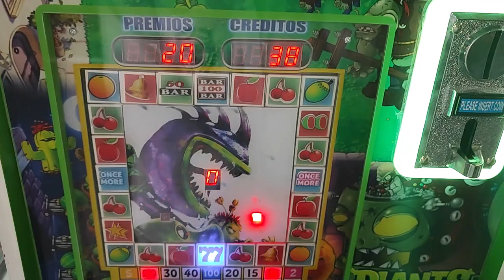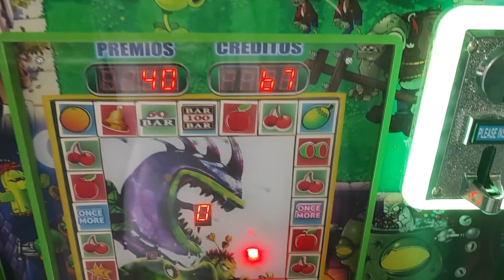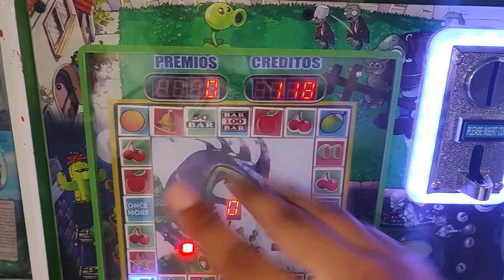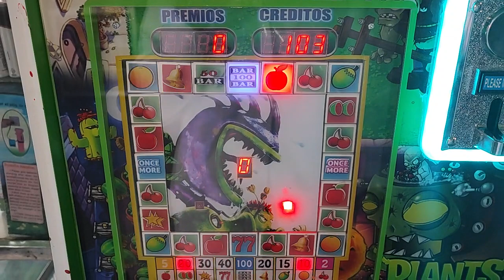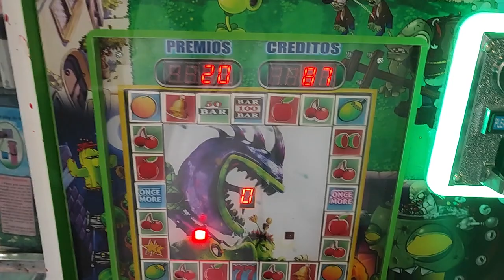ganamos de la mejor manera en la máquinita 🤑🤑🤑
mis redes:
página de facebook: enojón tragamonedas